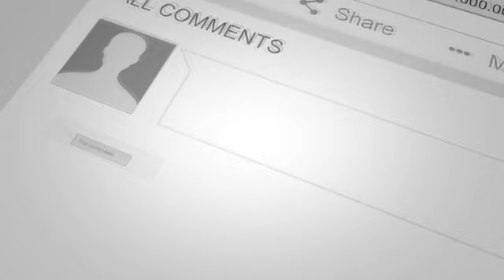ट्रेनों में चेन स्नेचिंग करने वालो 8 शातिर गिरफ्तार-टूथपेस्ट में छिपाता था चेन, चैन कटर भी बरामद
ट्रेनों में चेन स्नेचिंग करने वालो 6 शातिर गिरफ्तार-टूथपेस्ट में छिपाता था चेन, चैन कटर भी बरामद.
 रेल में चैन स्नैचिंग का मामला काफी बढ़ रहा था। जिसको ध्यान में रखते हुए रेल एसपी ने एक बड़ा अभियान छेड़ा जिसका नतीजा है कि आरपीएफ रेल पुलिस की मदद से चेन स्नेचिंग गिरोह के 8 अपराधियों को गिरफ्तार किया गया। येलोग चलती ट्रेन में महिलाओं को सारी बेचने के क्रम में मौका मिलने के साथ ही महिलाओं के चेन और सामान को लेकर भाग जाते थे।खास बात यह है कि चैन कटर से चेन को काटकर ये लोग टूथपेस्ट के डब्बे में चैन को छुपाते थे जिसकी जानकारी देते हुए रेल एसपी ने बताया कि विगत माह में डेहरी रेलवे रेलवे स्टेशन पर ट्रेन में चैन स्नैचिंग,मोबाइल, अटैची चोरी के 3 सदस्य को रंगे हाथ गिरफ्तार किया गया था।इसी गिरोह के  निशानदेही के बाद छह सदस्यों की पहचान करके तकनीकी तरीके से नजर रखी जा रही थी। इसी कड़ी में 8 मई को दिन में समय लगभग 10:00  बजे गया रेलवे स्टेशन के प्लेटफार्म संख्या 1 से सभी गिरोह 8 सदस्यों को गिरफ्तार किया गया.